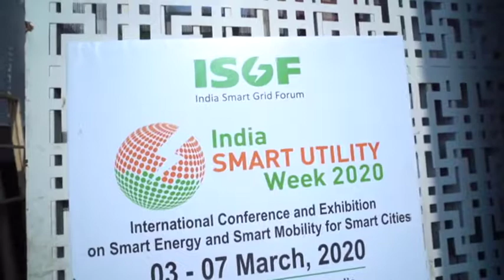ISUW 2020|Subir Sen, POWERGRID|9th India-EU Smart Grids Workshop